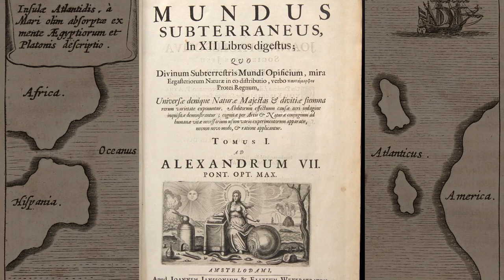Atlantis - The Lost Empire / Documentary (English/HD)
Throughout history, people have been obsessed with searching for tangible evidence(s) which substantiate the actual existence and exact location of the legendary city of Atlantis. Several movies such as Aquaman (2018), Journey 2: The Mysterious Island (2012), animated series — Atlantis: The Lost Empire (2001) and many others all agree that the remains of this city exist beneath our oceans and have therefore tried to recreate the magnificence and beauty of this supposedly once-existing island. However, most researchers hold a contrary opinion — believing that Atlantis was simply a fictional creation of the Greek philosopher — Plato, intended to convey his philosophical thoughts.

The pressing questions in this documentary are: Did Atlantis ever exist? Where was the location of Atlantis? What records testify to the existence of such a city? How was life in Atlantis? How did it disappear? Would the world have remained the same if it still existed?